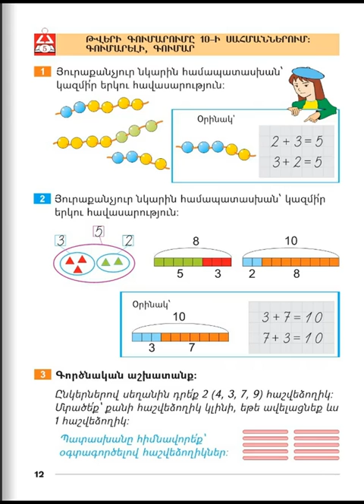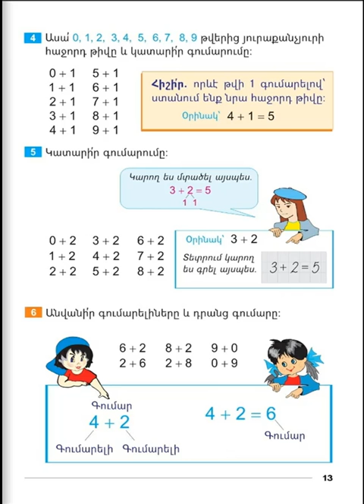Tnayin ashxatanq, Matematika 1, Girq 2, Das 5